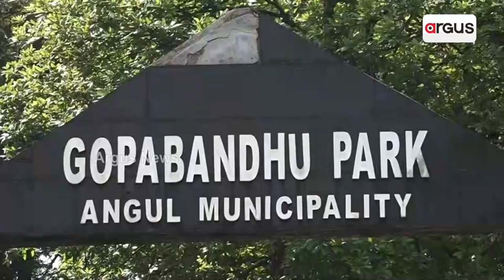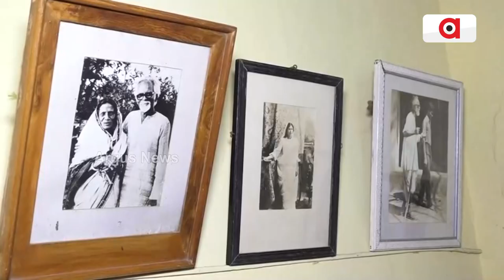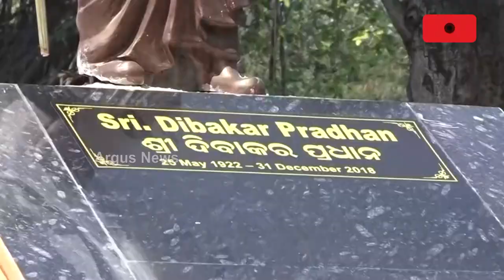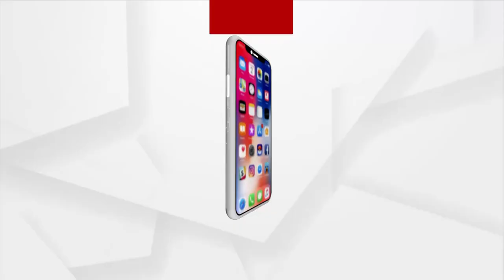Former Odisha CM's Idol Disrespected In Angul